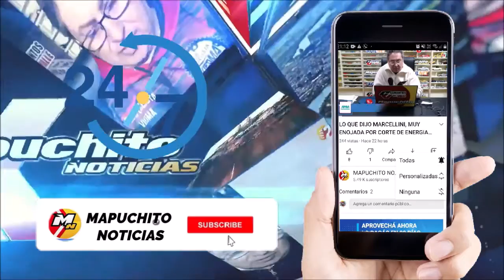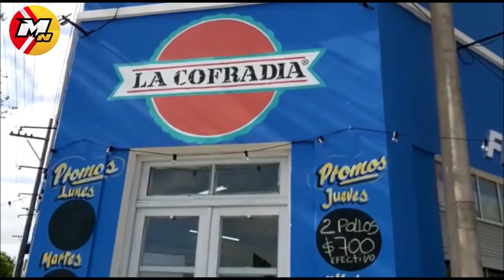EL EPRE ATENDERA A LOS VECINOS EN SAN ANTONIO, LAS GRUTAS Y EL CONDOR